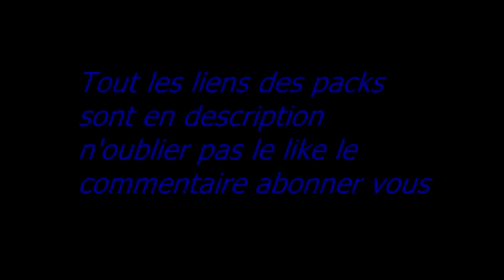TOP 3 PACK #1 MES 3 PACKS DU MOMENTS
Yo les gens aujourd'hui nouvelle vidéo ou je presente mes 3 pack du moment en rush si la vidéo vous a plus b'hesiter pas a mettre un like un commentaire abonner  vous a la prochaine Bye.